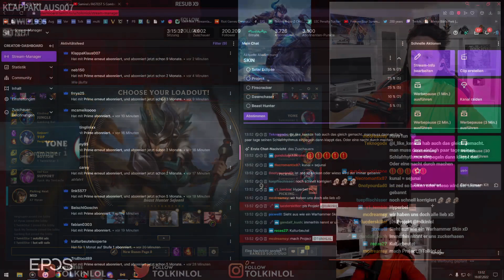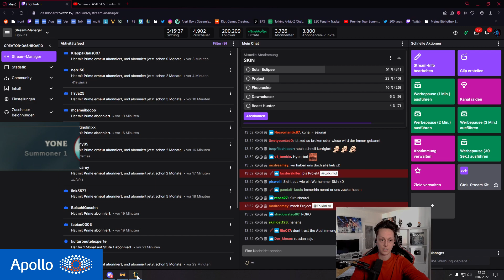A bis Z: Sejuani